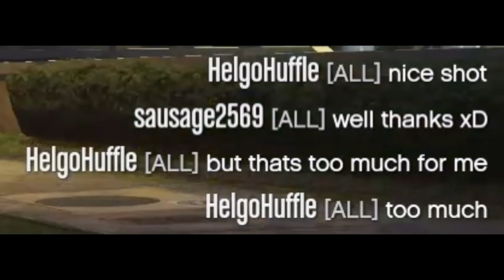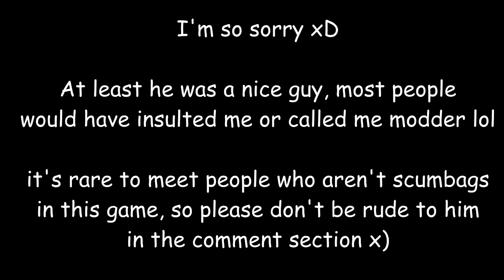lol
How tf did I survive this

Frequently asked questions :

Protokille plays on PC, and I play on PC / Xbox One.

Because I am the Snorting God.

We mostly play GTA Online. Proto also plays Apex on PC. We will certainly play Halo MCC once it's released on PC.

► You should 1v1 UVersusDog !
Proto already did it twice, stop asking please lmao